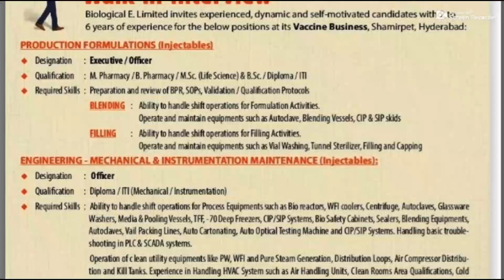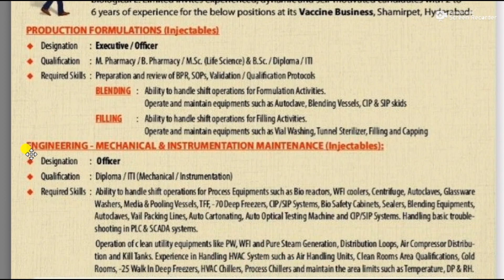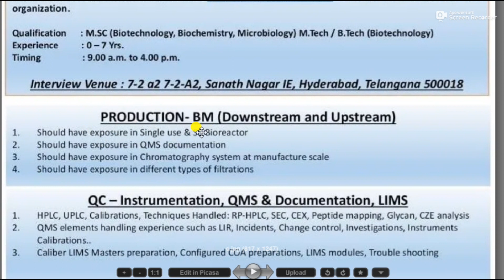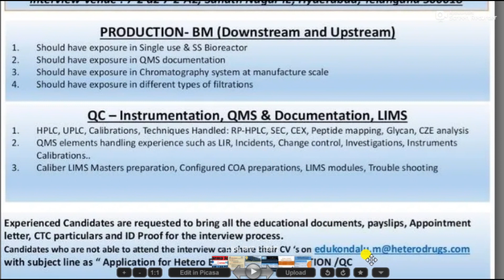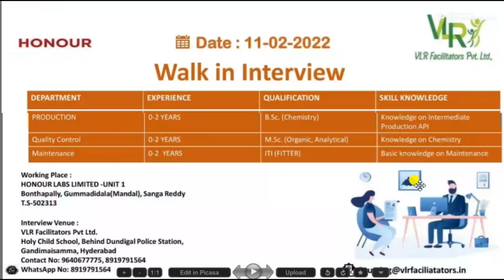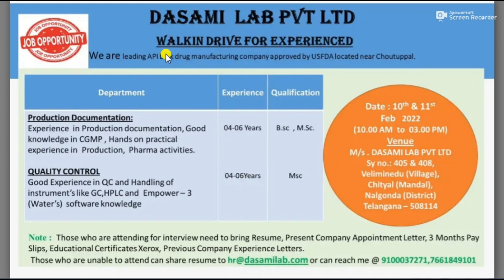latest pharma jobs ll pharma interviews